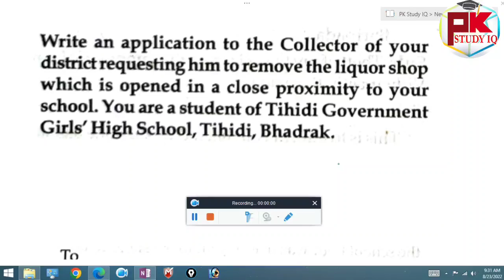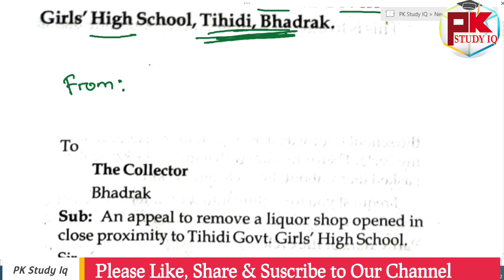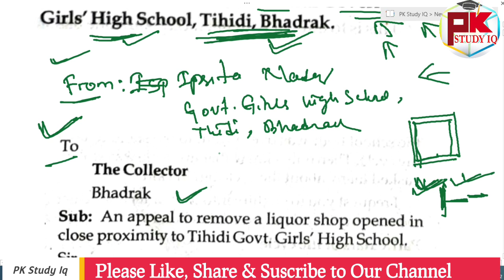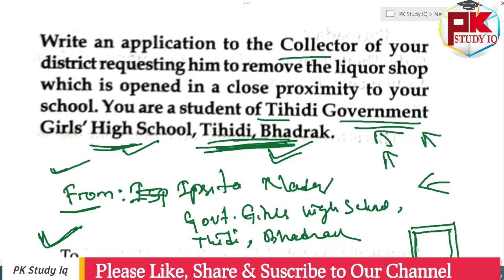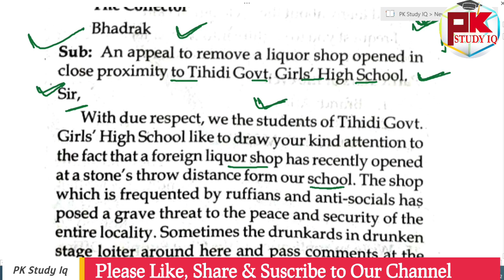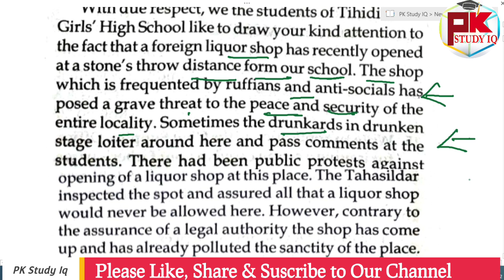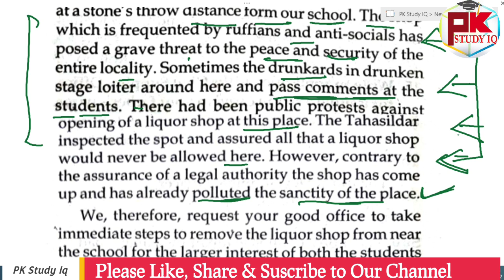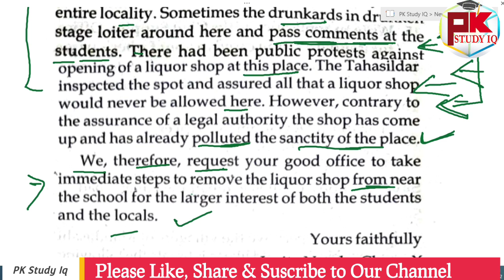Class-77 II How to write Letter/Application to your District Collector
See Our Other Recommended Videos (Play List)

GK For Aso
ASO Classes
English Class
Math Class
GK Classes
Character Certificate
District Court Recruitment 2021
Odisha Job
10th Pass Jobs in Odisha 2021.
10th Pass Bank Jobs.
OPSC EXAM
UPSC EXAM
OSSC EXAM
RAILWAY EXAM
Court Clerk Preparation
ASO
ASO EXAM
ASO RESULTS
OSSSC